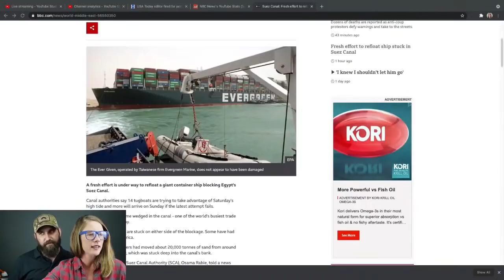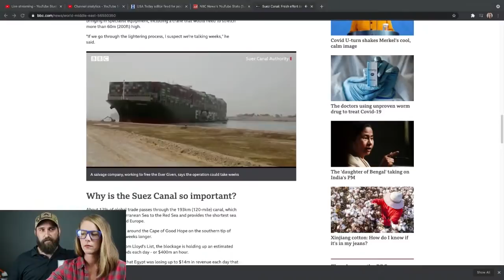Maritime security expert explains Suez Canal blockage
SuezCanalBlocked ContainerShip A container ship is currently blocking traffic in the Suez Canal. My husband, Lynn, was hired for maritime security duties after leaving the US Marine Corps. He has spent several deployments in the Suez Canal.